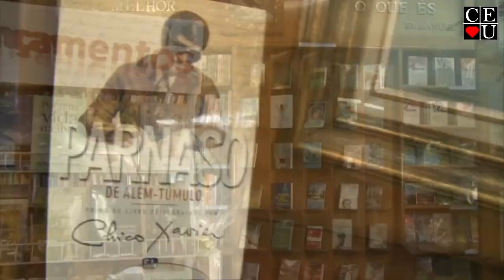Nena Galves entrevista Heloisa Pires no Vida Além da Vida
Apresentação: Nena Galves, Heloisa Pires
Tema: Entrevista
Tempo: 27:05
Data: 18/05/2013